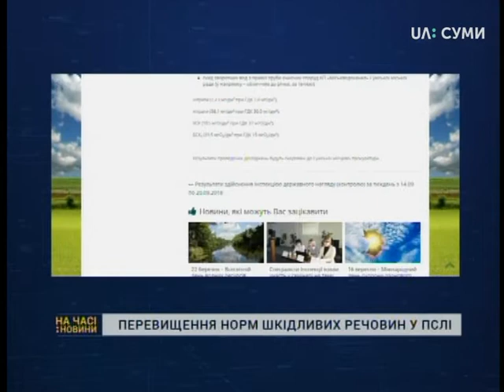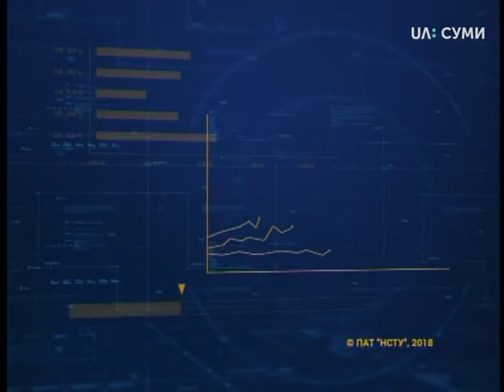24.09.2018 Новини. 20:40